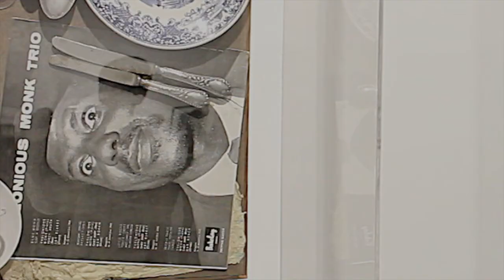Nuit européenne des musées - 21 mai